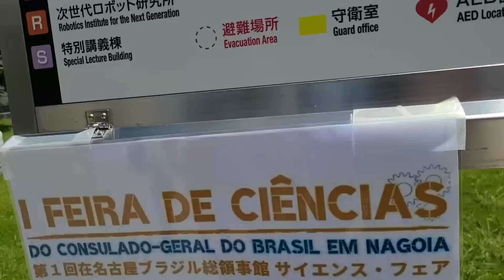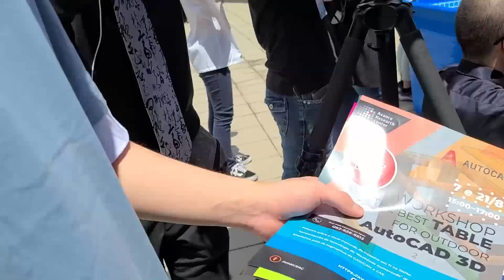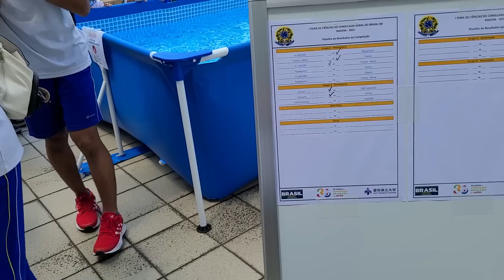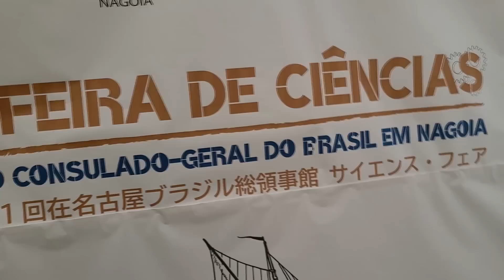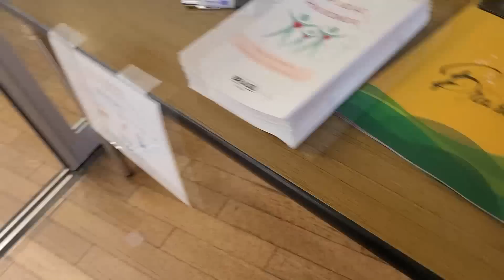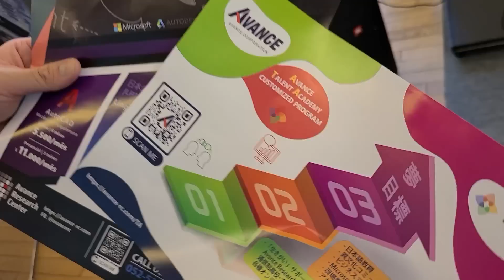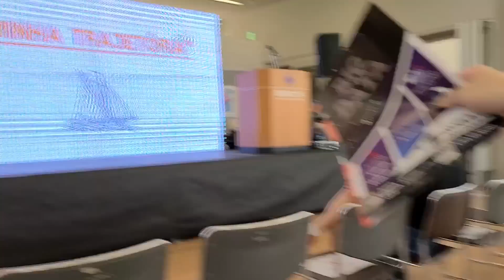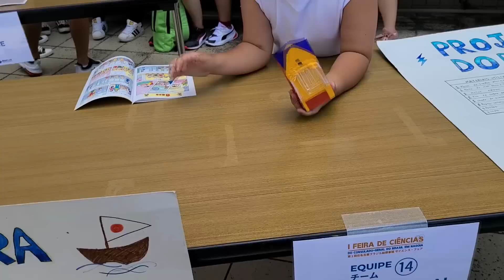INVADI UMA ESCOLA JAPONESA.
Opa galera!!
Hj e mais um vlog em uma faculdade no japão.
Nesse video mostrei a 1 FEIRA DE CIÊNCIAS DO CONSULADO-GERAL DO BRASIL EM NAGOIA.
Acho que e so isso msm kkkk
TMJ!